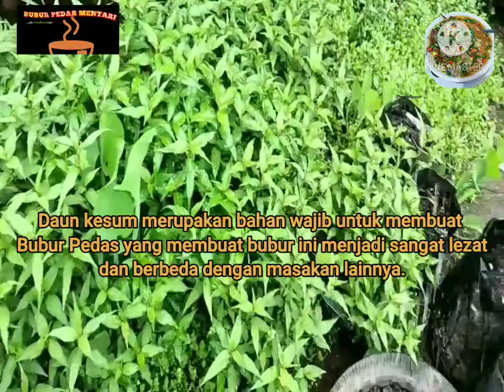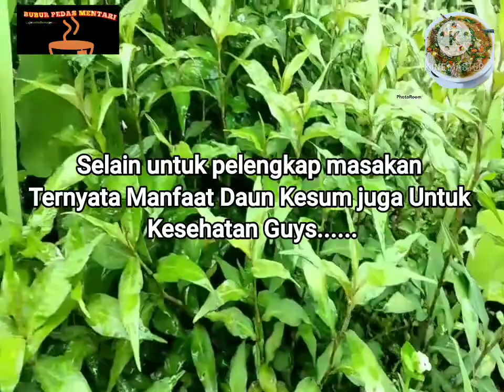Daun kesum || bahan dasar || bubur pedas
Daun Kesum (Polygonum odoratum) adalah tanaman asal tanaman Asia Tenggara. Masyarakat Singapura dan Malaysia biasanya menggunakan daun ini sebagai salah satu bumbu wajib masakan laksa. Aroma harum dan cita rasa pedas daun kesum sangat khas dan dapat mengurangi aroma amis pada olahan ikan, ayam atau daging.